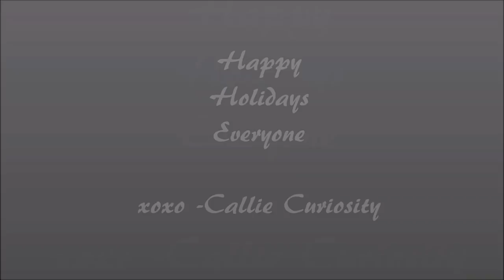Holiday Outfit Ideas Collab W/ Brittany & Tori | CallieCuriosity